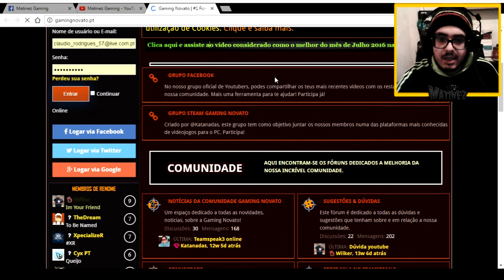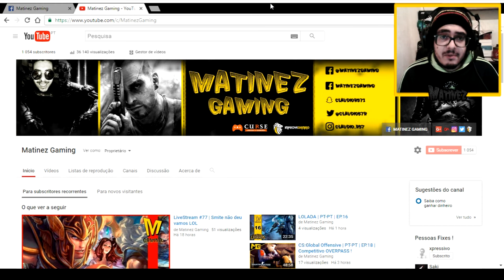Gaming Novato!?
Doações !
Toda ajuda é bem vinda !

TOP DONETERS !

- RIKAS - 8.38
- Levi Dias -5.00
- Shadow_mmvo - 4.59
- Hypno - 2.60

Games Doados !

Parceiros !